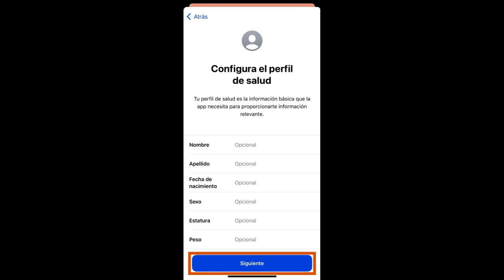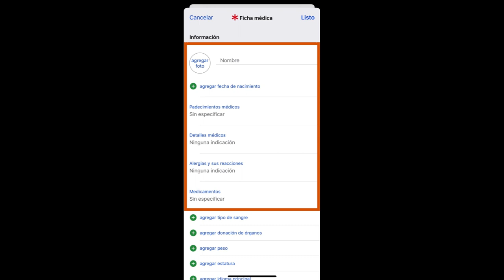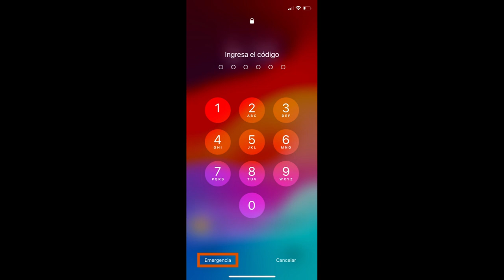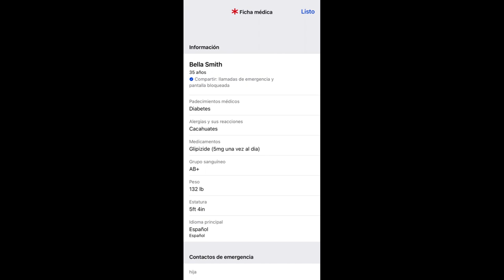¿Sabías que? Ficha Medica (Apple)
¡Le permite llevar consigo su información médica de forma segura en todo momento y se comparte automáticamente durante una emergencia!